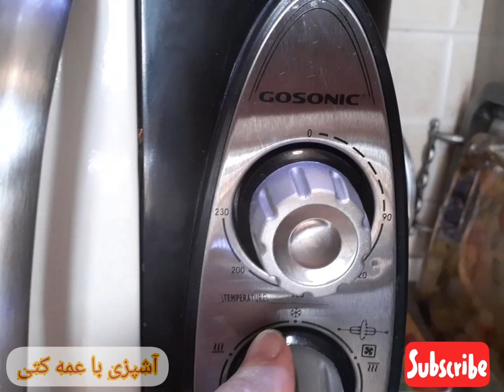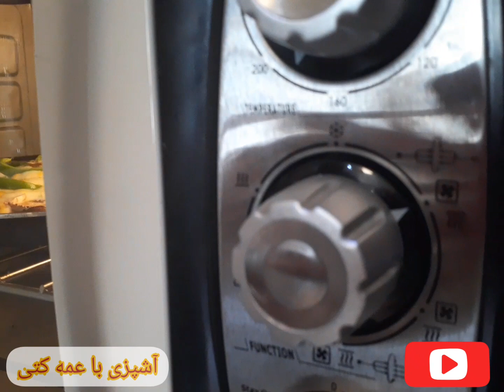طرز تهیه پیتزا مخلوط و قارچ پنیر لذیذ با عمه کتی